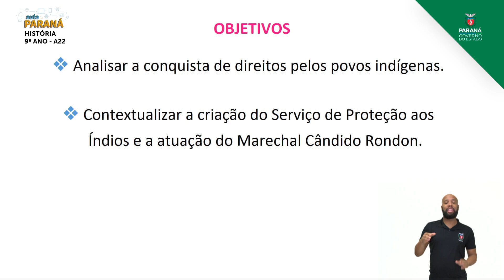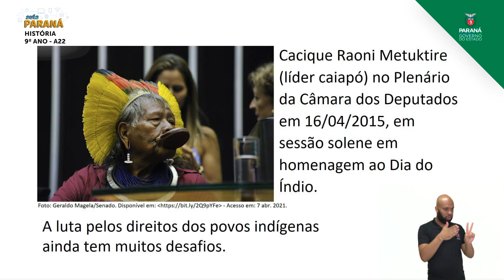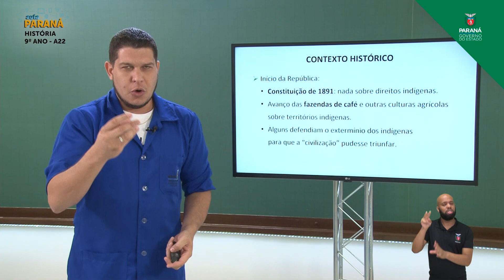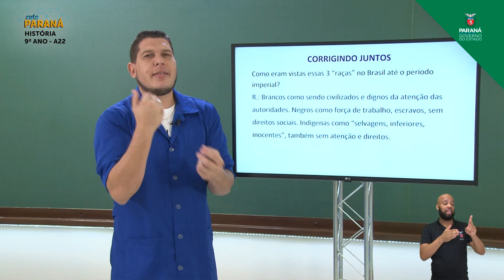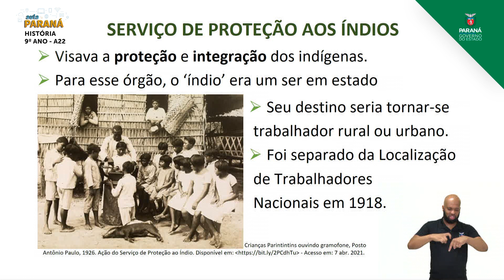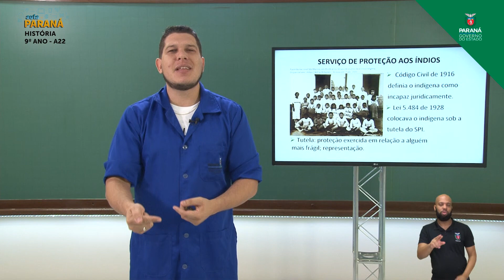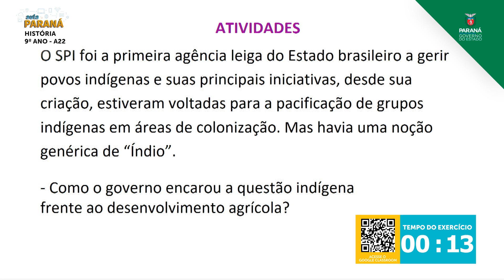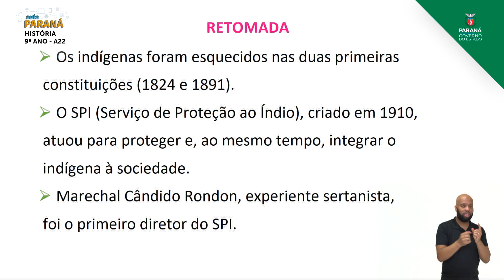2021 | 9º Ano | História | Aula 22 - Movimento Indígena - Parte 1